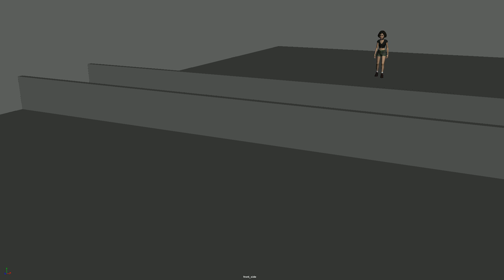Kong Jump Update 2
This is the second improvement on my kong jump animation.

Mathilda Rig is developed by Leon Li-Aun Sooi & Xiong Lin from Savannah College of Art and design.